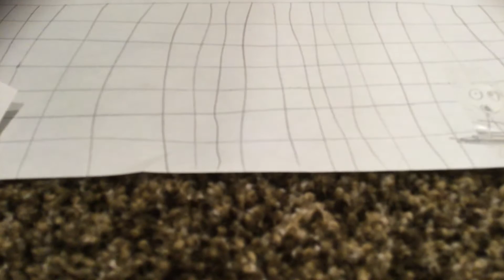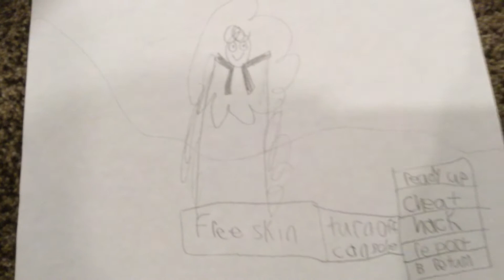Fortnite music video